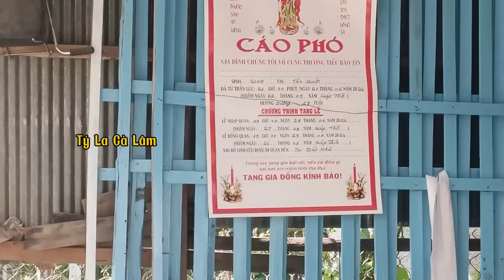Ông Nội Cháu Trọng Kể Lại Sét Đánh Qua Đời Tại Vườn Dưa Hấu Ai Cũng Khóc Như Mưa